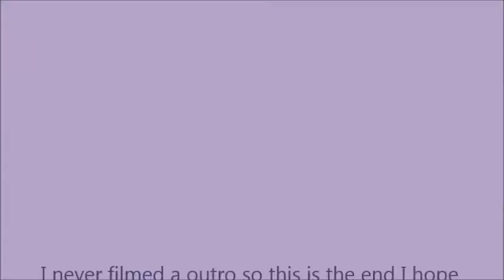Snow Vlog! WE HAD A RUN IN WITH THE COPS (not clickbait)?!?! (sledding fails)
Snow Day Vlog! Playing in the snow!

Add me on snap chat ballerfalcon (cringe ik)